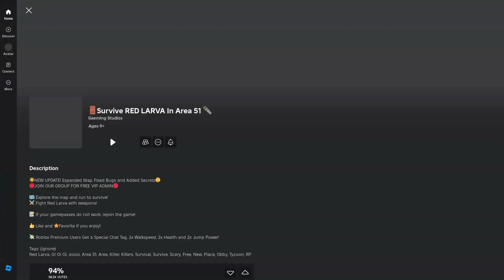HE WASNT INVINCIBLE | FNaF: Time in The Past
me and elite dozer take up a new job and it sucks